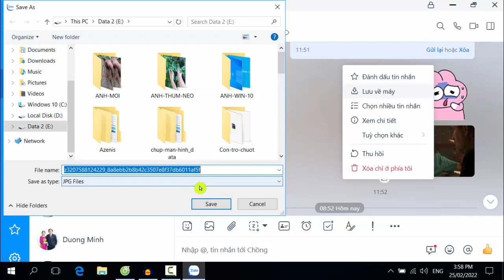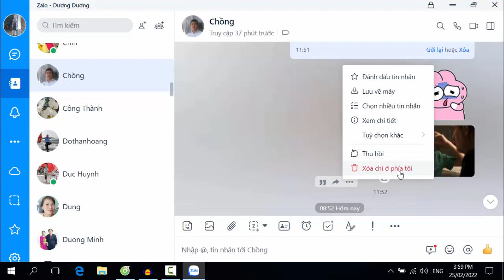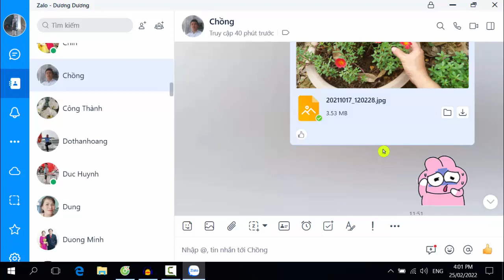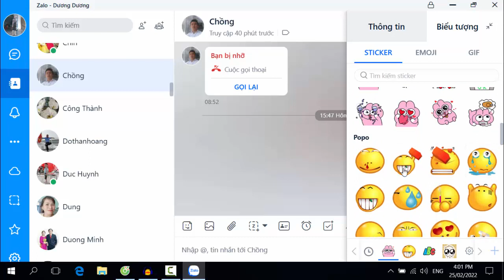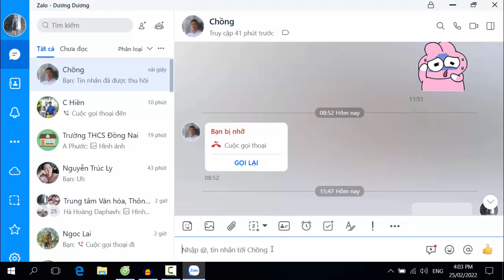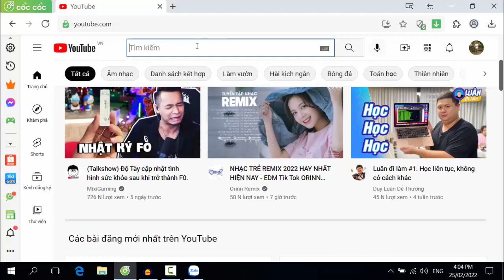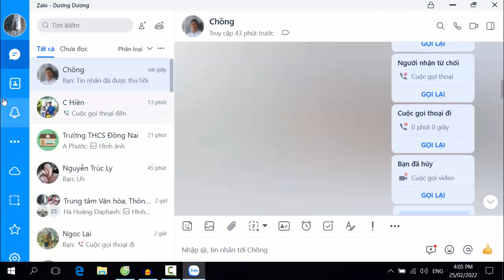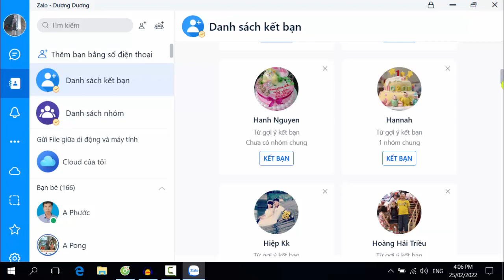Hướng dẫn Thu Hồi tin nhắn trên Zalo - Sử dụng trên Máy Tính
Video chia sẽ các bạn cách thu hồi tin nhắn (ảnh, video, tập tin,...) trên Zalo dành cho các bạn mới sử dụng Zalo trên máy tính.